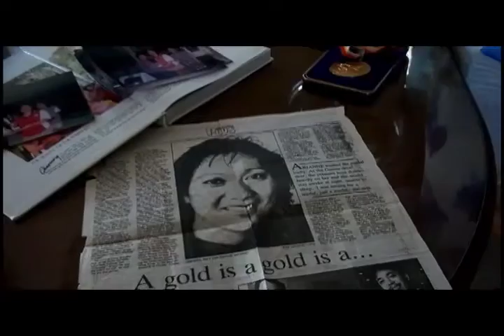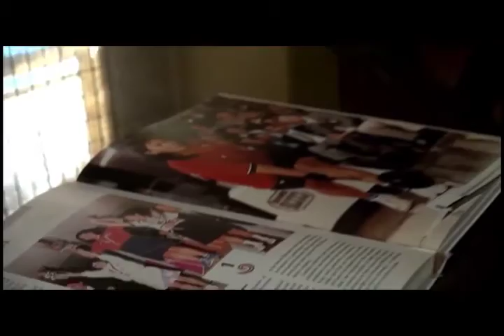Pinay Olympic medalist remembers golden moment in the 80s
The official tally may not show it. But in 1988, the Philippines did indeed win Olympic gold. Steve Angeles catches up with one of the top bowlers in Philippine history, Arianne Cerdena.